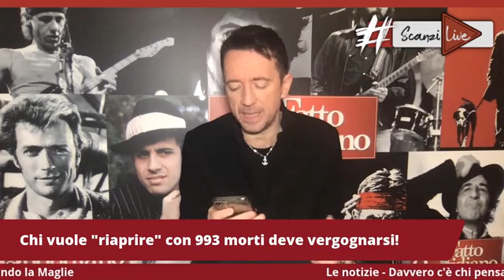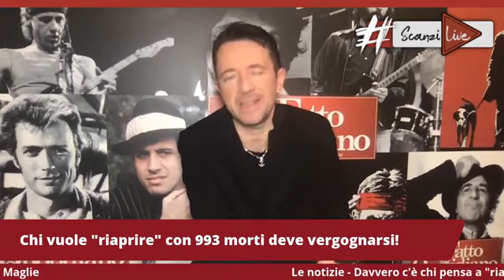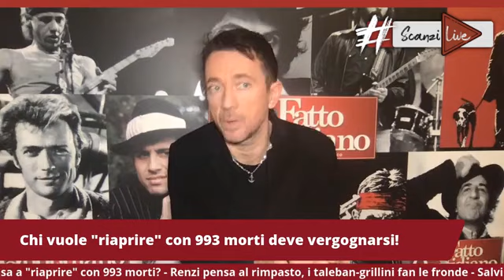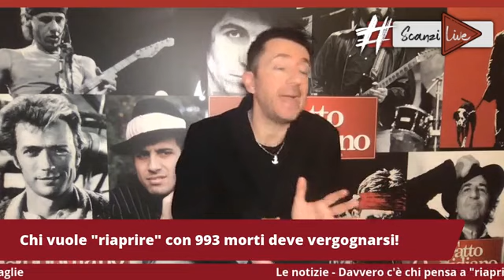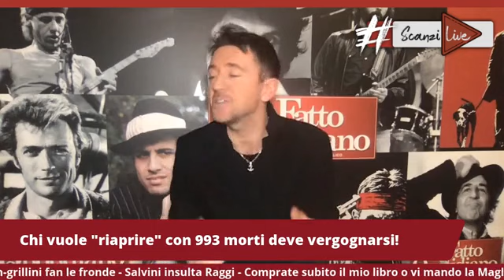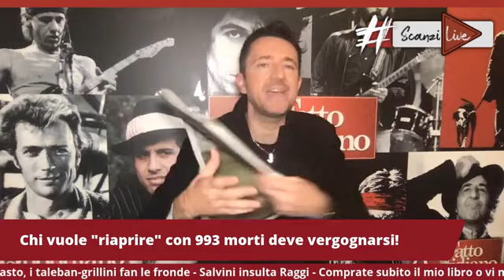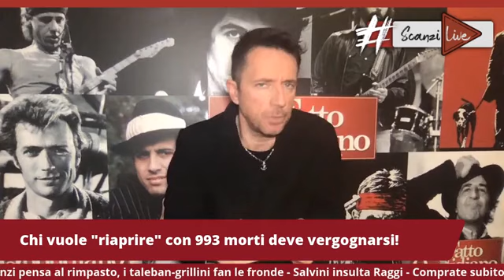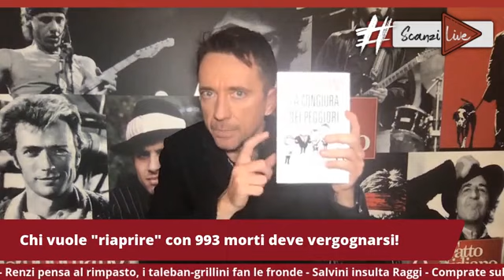La diretta Facebook di Andrea Scanzi - LIVE giovedì 3 dicembre ore 18:20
🔴 ScanziLive 3 dicembri 🔴
📌 993 morti. E qualcuno parla di "riaprire"...
📌 Chi parla di rimpasto, chi pensa alla fronda interna: che pena
📌Gli insulti di Salvini a Raggi. E altro ancora.
Collegatevi e condividete.

Video pagina Facebook Andrea Scanzi